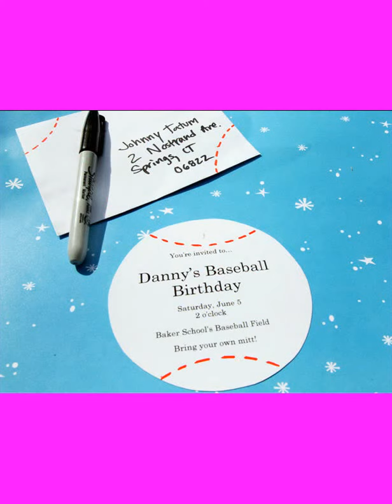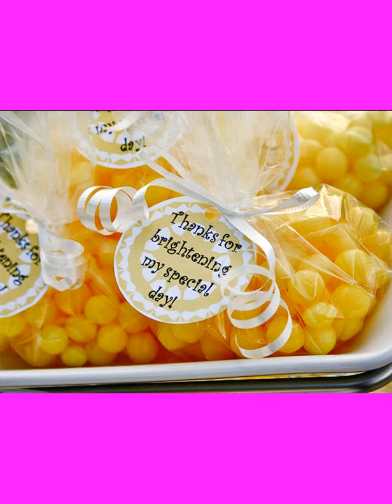Birthday Decorations For Kids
kids birthday decorations
decorations for birthday party for kids
kids birthday party decorations
kids party decorations ideas
party decorations for kids birthday
party decorations for kids
kids party decorations
kids party table decorations
decorations for kids party
kid party decorations
birthday party decorations for kids
decorations for kids birthday party
kids party decorating ideas
party decorations ideas for kids
kids birthday party decorations at home
birthday decorating ideas for kids
kids decorations for birthday parties
decorations for kids birthday parties
decorating for kids birthday party